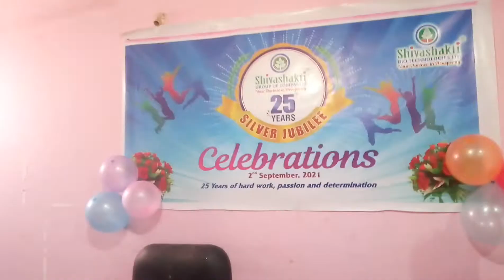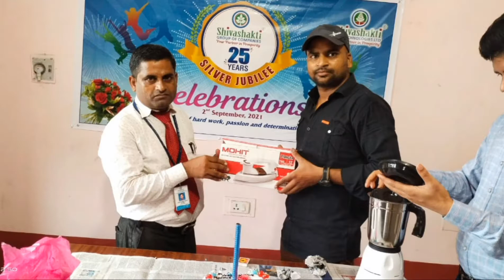25 years silver jubilee (SSBPL) celebrate/ Krishna Sah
Original content By Krishna Sah✅

HAY EVERYONE 😉

Shivashakti
group of Ompanies
25 Years silver jubilee celebration at Birgunj office Nepal 🇳🇵
25 Years of hard work passion and determination our company.

CREATED  BY :-
KRISHNA SAH

HOPE DO 👍LIKE THIS VIDEO
KRISHNA SAH 😊

VIDEO WAS REGULARLY POST FROM 🇳🇵NEPAL.